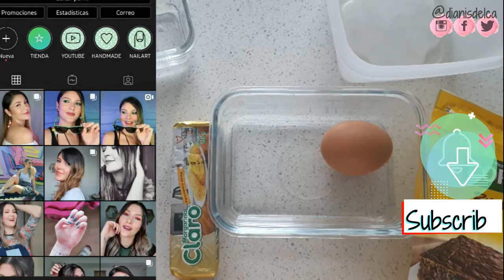Cómo hacer BROWNIES de Chocolate🥮🍫FÁCIL y RÁPIDO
👱‍♀️▶Hoola! Hoy te muestro como hacer un delicioso BROWNIE en Casa, súper fácil y rápido. Ya me lo comí todo todito! estaba deli jejeje.

🌻 Mira ESTO 🌻

🤳❗INGRESA A LOS CURSOS ONLINE BISUTERIA Y MACRAME❗🤳:

📌CURSO ONLINE BISUTERIA: Aprende a hacer accesorios de Moda, esta muy completo y detallado.